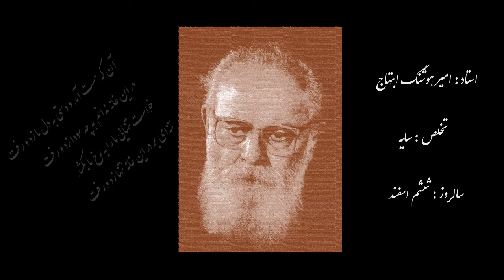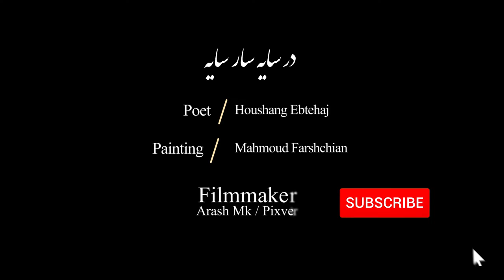سالروز پرنیان پارسی هوشنگ ابتهاج / Houshang Ebtehaj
امیر هوشنگ ابتهاج (زادهٔ ۶ اسفند ۱۳۰۶ در رشت) متخلص به، ه. الف. سایه، شاعر ایرانی است.
امیر هوشنگ ابتهاج روز یکشنبه ۶ اسفند ۱۳۰۶ در رشت متولد شد. پدرش آقاخان ابتهاج از مردان سرشناس رشت و مدتی رئیس بیمارستان پورسینای این شهر بود.برادران ابتهاج (غلامحسین ابتهاج و ابوالحسن ابتهاج) عموهای او بودند.
هوشنگ ابتهاج دوره تحصیلات دبستان را در رشت و دبیرستان را در تهران گذراند و در همین دوران اولین دفتر شعر خود را به نام نخستین نغمه‌ها منتشر کرد.ابتهاج در جوانی دلباخته دختری ارمنی‌های ایراناجعفر عساکره الیا شد که در رشت .ساکن بود و این عشق دوران جوانی دست‌مایه اشعار عاشقانه‌ای شد که در آن ایام سرود
ابتهاج از سال ۱۳۵۰ تا ۱۳۵۶ سرپرست برنامه گل‌ها در رادیوی ایران (پس از کناره‌گیری داوود پیرنیا) و پایه‌گذار برنامه موسیقایی گلچین هفته بود. تعدادی از غزل‌ها، تصنیف‌ها و اشعار نیمایی او توسط موسیقی‌دانان ایرانی نظیر محمدرضا شجریان، علیرضا افتخاری، شهرام ناظری و حسین قوامی اجرا شده‌است. تصنیف خاطره‌انگیز تو ای پری کجایی و تصنیف سپیده (ایران ای سرای امید) از اشعار سایه است.
شبی که آواز نی تو شنیدم  چو آهوی تشنه پی تو دویدم
دوان دوان تا لب چشمه رسیدم  نشانه‌ای از نی و نغمه ندیدم
تو ای پری کجایی؟ که رخ نمی‌نمایی  از آن بهشت پنهان، دری نمی‌گشایی
من همه جا، پی تو گشته‌ام  از مه و مهر، نشان گرفته‌ام
بوی تو را، ز گل شنیده‌ام  دامن گل، از آن گرفته‌ام
دل من، سرگشته تو  نفسم، آغشته تو
به باغ رؤیاها، چو گلت بویم  در آب و آئینه، چو مهت جویم
تو ای پری کجایی؟
در این شب یلدا، ز پی‌ات پویم  به خواب و بیداری، سخنت گویم
توای پری کجایی؟
مه و ستاره درد من می‌دانند  که همچو من پی تو سرگردانند
شبی کنار چشمه پیدا شو  میان اشک من چو گل وا شو